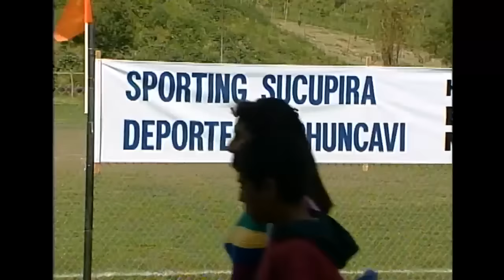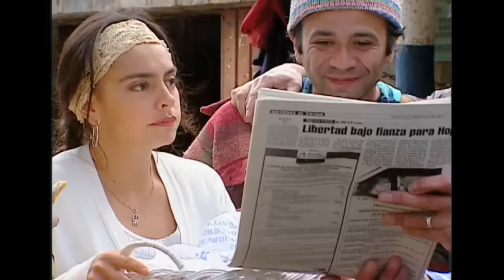El Bambino de oro | Sucupira "La comedia" - T1E10